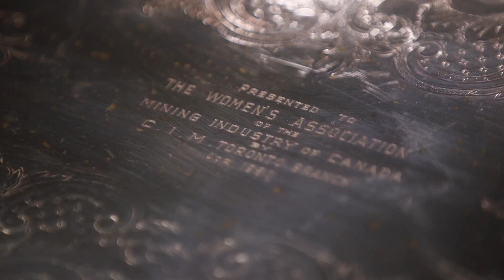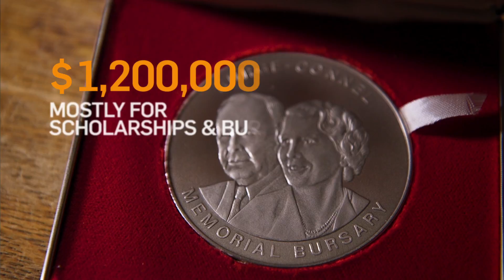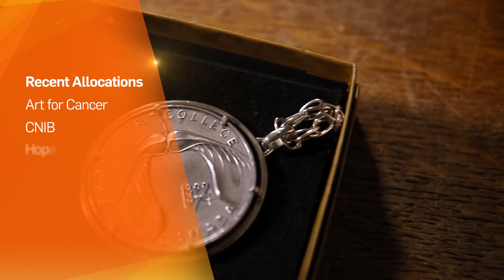PDAC 2017 Special Achievement Award: Women’s Association of the Mining Industry of Canada (WAMIC)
For continuous philanthropy to the mining industry, as well as Canadian health and educational institutions for 95 years.